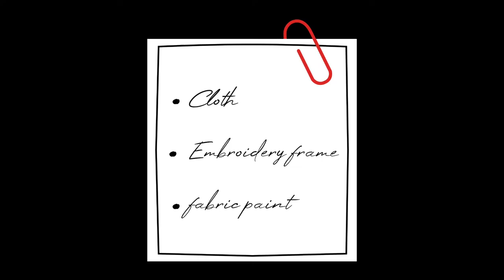Fabric paint Mandala fish